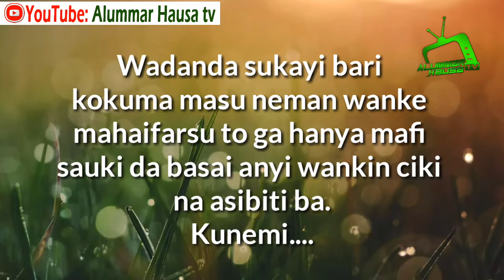Mata Yadda Zaki Wanke Mahaifarki